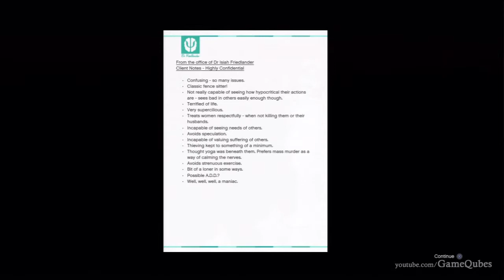Grand Theft Auto V / GTA V - Gameplay Walkthrough - Part 75 HD - ENDING - The Third Way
Grand Theft Auto V / GTA V Walkthrough / Lets Play Part 75
This is the best ending, everybody lives.

Grand Theft Auto V Part 1 HD No commentary
Grand Theft Auto V Walkthrough Part 1, this week
Grand Theft Auto V Walkthrough Part 1, this month
Grand Theft Auto V Lets Play Part 1, today
Grand Theft Auto V Let's Play Part 1, today
Grand Theft Auto V Lets Play Part 1, this week
Grand Theft Auto V Let's Play Part 1, this week
Grand Theft Auto V Lets Play Part 1, this month
Grand Theft Auto V Let's Play Part 1, this month

GTA V Gameplay HD
GTA V Ending HD
GTA V Walkthrough HD
GTA V Playthrough HD
GTA V Let's Play HD
GTA V Part 1 HD
GTA V HD
GTA V Boss Battle HD
GTA V Gameplay HD No commentary
GTA V Ending HD No commentary
GTA V Walkthrough HD No commentary
GTA V Playthrough HD No commentary
GTA V Part 1 HD No commentary
GTA V HD No commentary
"GTA V HD"
GTA V Walkthrough Part 1, today
GTA V Walkthrough Part 1, this week
GTA V Walkthrough Part 1, this month
GTA V Lets Play Part 1, today
GTA V Let's Play Part 1, today
GTA V Lets Play Part 1, this week
GTA V Let's Play Part 1, this week
GTA V Lets Play Part 1, this month
GTA V Let's Play Part 1, this month

All the classic hallmarks of the groundbreaking series return, including incredible attention to detail and Grand Theft Auto's darkly humorous take on modern culture, alongside a brand new and ambitious approach to open world multiplayer.